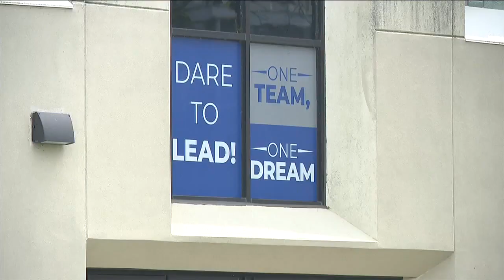'You just hope something comes through': schools wait for state budget to come through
The Pennsylvania Senate still needs to sign the budget before it can go to Governor Josh Shapiro’s desk.

In the meantime, counties, schools and other organizations that depend on state funding will soon feel the pinch.